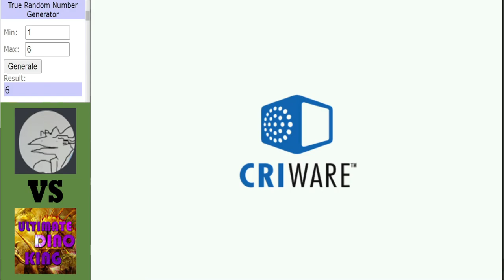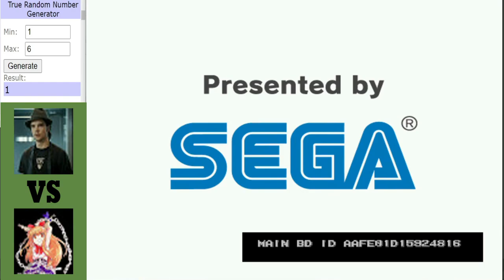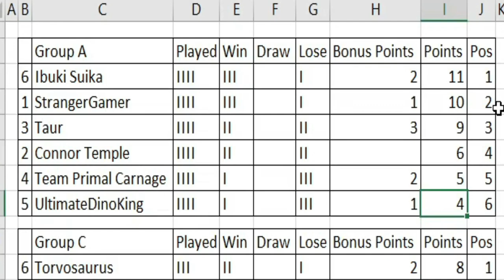Dinosaur King Arcade | Grand Tournament 2021 | Group Stage | Group A | Round 4 Matches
Dinosaur King Arcade | Grand Tournament 2021 | Group Stage:
Kicking off the penultimte round of group stage matches sarting off with Group A, a great chance for the Host Stranger to book their place in the last 32 when they face Team Primal Carnage then a massive match between Taur and UDK with the loser of that match ending up on the brink of elimination and then a chance for either 1 of Connor Temple or Ibuki to guarantee their place the last 32.